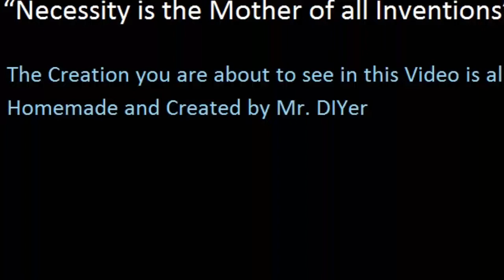Homemade 4 in 1 Circular Saw Jig (CircularSaw,Angle Grinder,Drill Bit Sharpener,Saw Blade Sharpener)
This is my 4in1 jig/platform. i made it as modular, versatile, as tool less as possible.
its built around the evolution steel cutting circular saw.

this features a:
1. Metal cutting circular saw, turned into a sliding chopsaw
2. a sliding angle grinder stand
3. a drill bit sharpener
4. a saw blade sharpener

it also features a tool-less installation, an easy to install and remove vice

the platfor just utilizes 3 drawer slides.

hopefully i can salvage what files i have left when i was making this jig, so that i can upload it too.

zekoki variable speed angle grinder